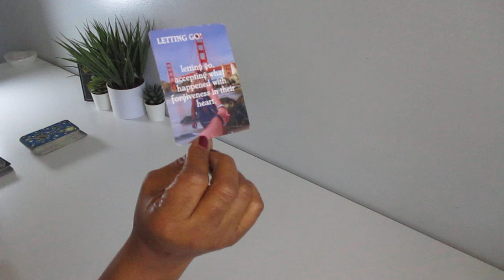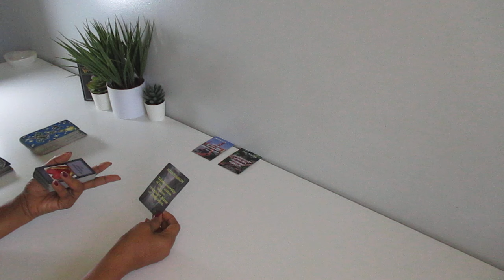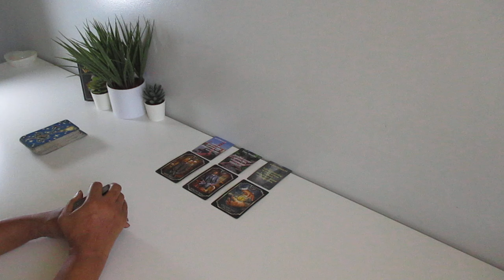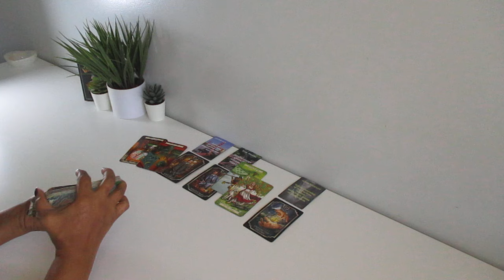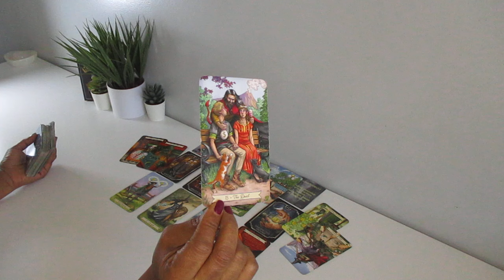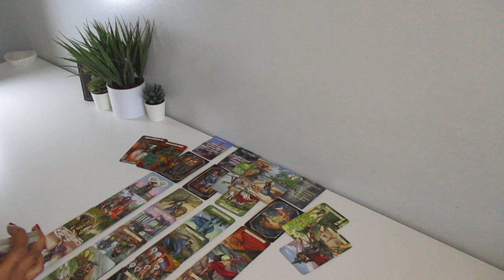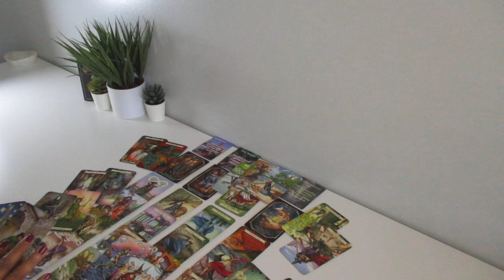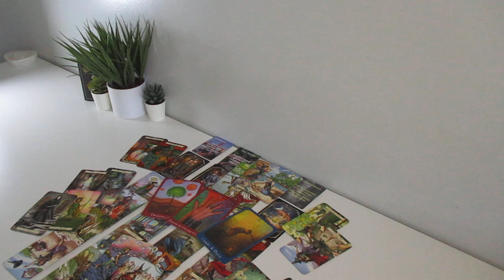LETTING GO & ACCEPTING WHAT IS. HE FEELS UR FAM IS TOXIC BY ENCOURAGING YOU 2 BE WITH A WEALTHY MAN